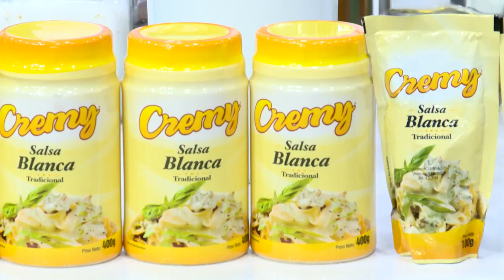Hamburguesa con Salsa Blanca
INGREDIENTES:

1 PAN DE HAMBURGUESA
½ LB DE CARNE MOLIDA
1 JALAPEÑO
½ CEBOLLA BLANCA
1 PAPA DE COCINA
3 RODAJAS DE QUESO AMARILLO
1 TOMATE DE COCINA
1 PEPINILLO FRESCO
LECHUGA
SAL
PIMIENTA
ACEITE VEGETAL
SALSA BLANCA CREMY